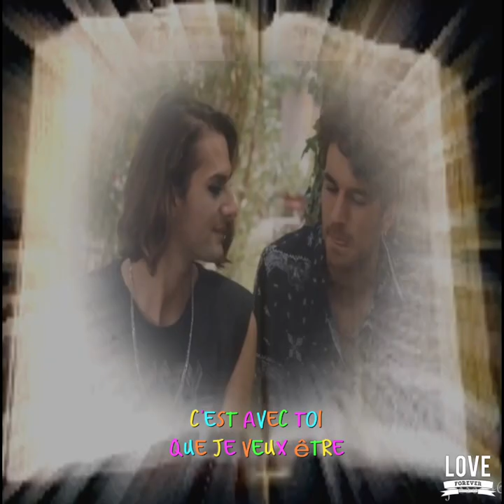Ici tout commence Nadine Ragot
Greg et Eliott
Chanson : tu es en moi
Chanteuse : Manuela Lopez